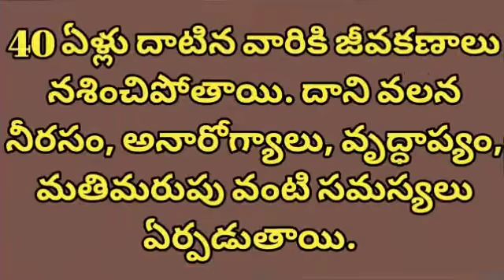Health Benefits of Aloe Vera | Health Tips In Telugu | Manandari Health